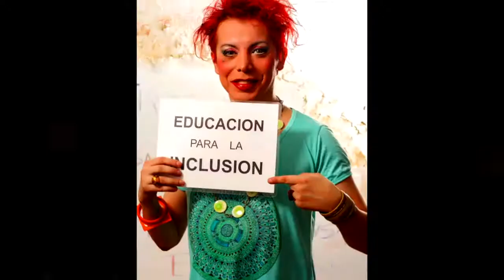Destravarte 2012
Cuarto Encuentro de Arte Trans de la Ciudad de Buenos Aires, del 11 al 14 de diciembre en el Centro Cultural Caras y Caretas. Entrada libre y gratuita.